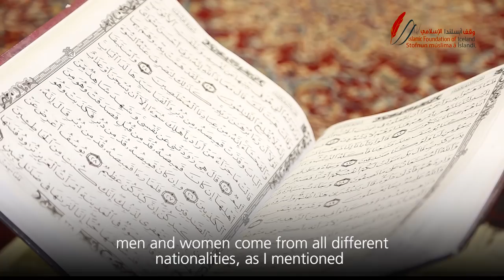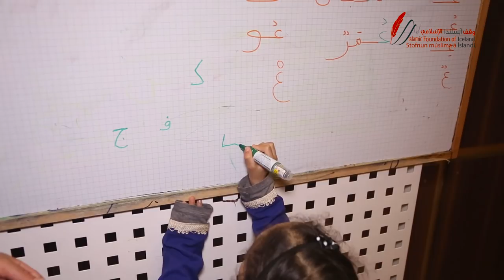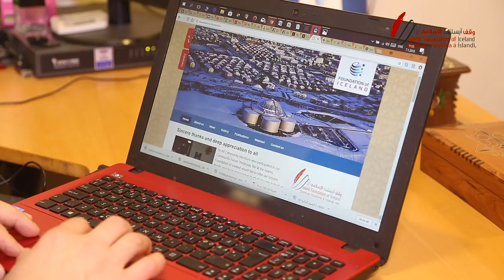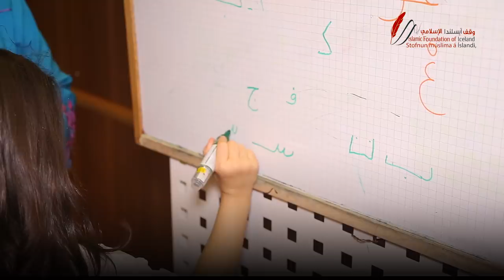The Grand mosque of Iceland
Iceland is  a symbol  throughout  the  world for  providing environmentally friendly energy. Iceland is  a like a paradise  on earth. Don’t  you also  dream  to  visiting Iceland?